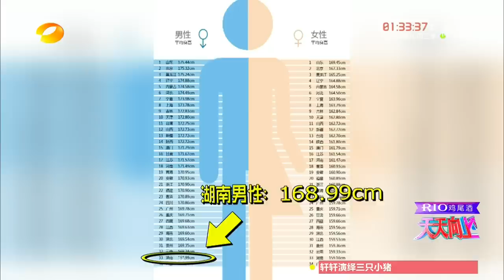《天天向上》20150814期: 坑爹萌娃林大竣笑翻全场 Day Day Up: Adorable Dajun【湖南卫视官方版1080P】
本期精彩 - 黄子韬重返舞台回应质疑，现场表白暗恋女生！林永健撞脸牛头梗，机智合影笑翻全场！

简介: 《天天向上》是由湖南卫视推出的一档大型礼仪脱口秀节目。该节目以礼仪、公德为主题，分为歌舞、访谈、情景戏三段式，氛围欢快轻松幽默。该节目于2008年8月 4日首播《天天向上前传》，8月7日正式播出，节目以传承中华礼仪，公德为主，也经常邀请一些明星、企业知名人士，来讨论礼仪，并有专门环节用搞笑的方式 诠释古代礼仪。主持人由汪涵、欧弟（欧汉声）、田源、钱枫、俞灏明、矢野浩二、小五（金恩圣）组成，采用全国第一支偶像男子团体的概念，用各种形式来传播 中国千年礼仪之邦的礼仪文化。节目氛围欢快轻松幽默，获得高收视率的同时，也受到了广大观众的好评。曾获得《新周刊》2008中国电视节目榜最佳娱乐秀； 第三届"《综艺》年度节目暨电视人"评选年度节目奖、网友最喜爱电视节目奖；第25届中国电视金鹰奖获得优秀文艺节目奖。